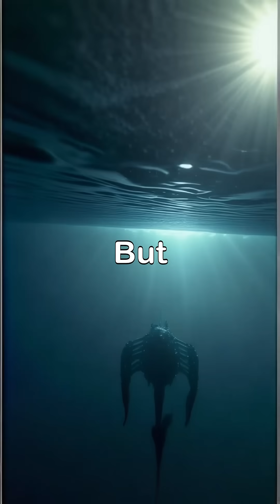The Hidden Lake Beneath Antarctica’s Ice 🤯facts